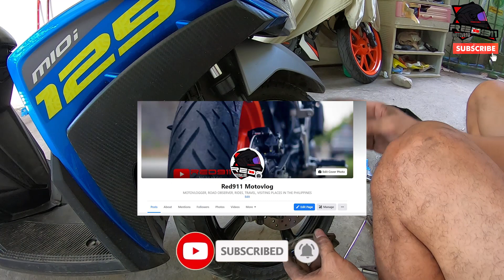PAANO MAGPALIT NG BRAKE PAD MIO i 125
Welcome back to the channel mga Lods
share ko lang simpleng pagpalit ng brake pad sa mio i 125